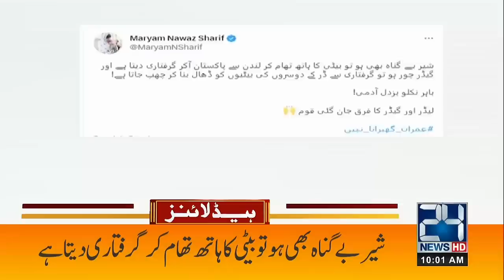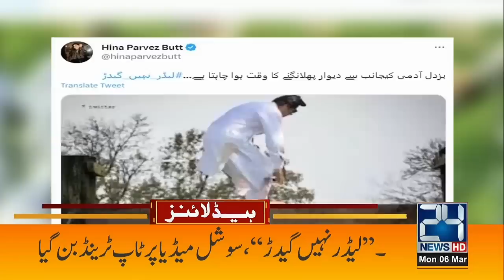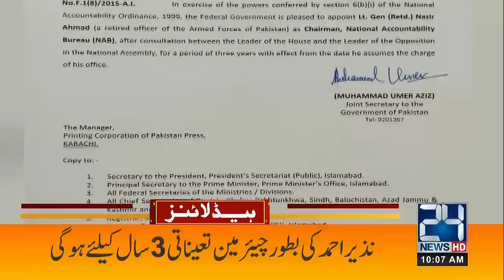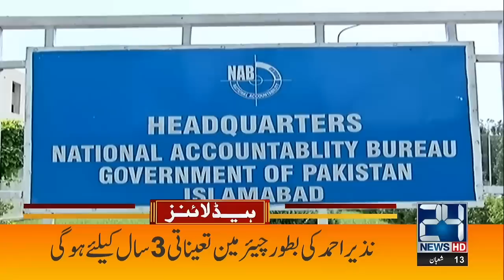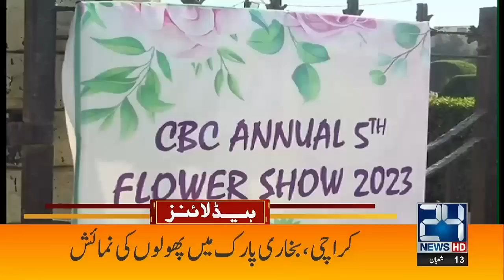Bad News From Zaman Park | Latest Update | 10am News Headlines | 24 News HD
24 News HD Is One Of The Leading News Channels Of Pakistan Bringing You The Latest Current Affairs From Pakistan And Around The World.  Live National Assembly ,Senate Session And Current Affairs